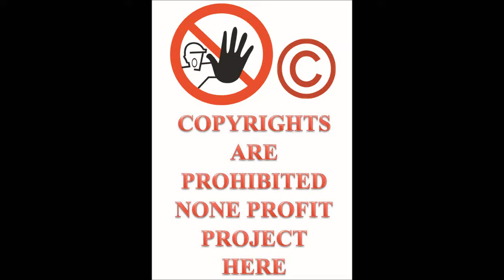Let's Play ThrillVille Off The Rails PC part 24